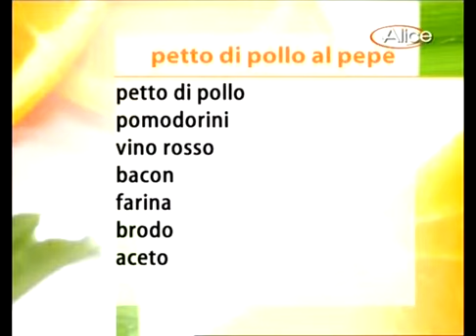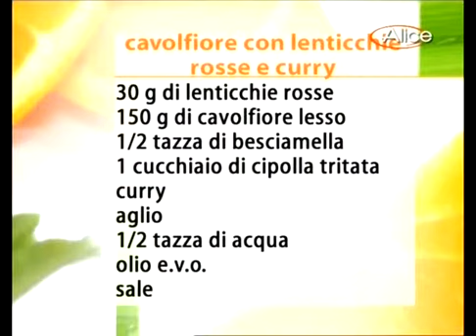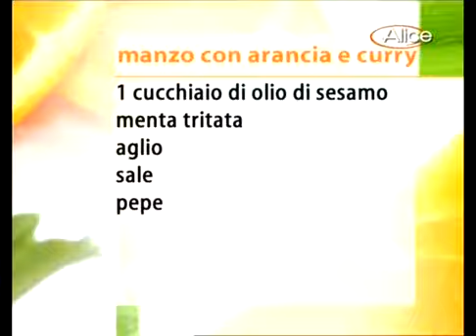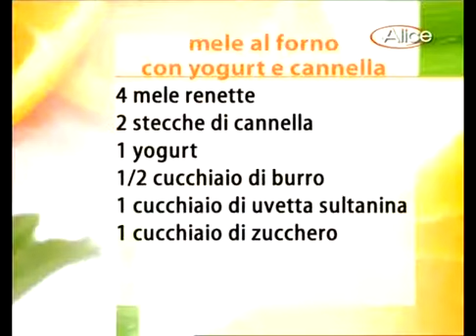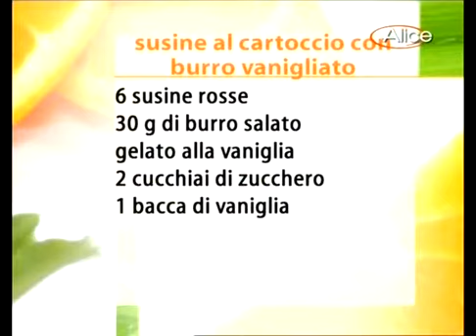Piccola Enciclopedia della Cucina - Cucinare con le spezie.divx